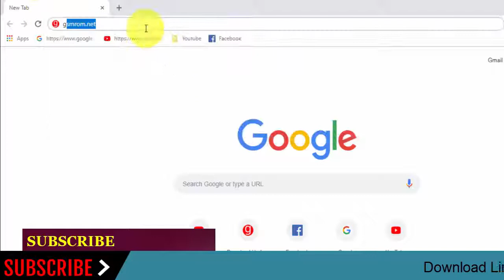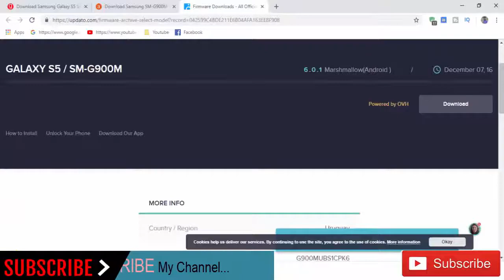Download Samsung Galaxy S5 SM-G900M Stock Rom ! Official Firmware Update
In this Website (gsmrom.net) we have managed to share the Original Samsung Stock Rom (firmware) for all the available Samsung Devices. we will give you a tutorial on how to update the firmware of your Samsung Galaxy S5 SM-G900M.

Required for this is:
- your Galaxy S5 SM-G900M, with at least 30 percent charge.